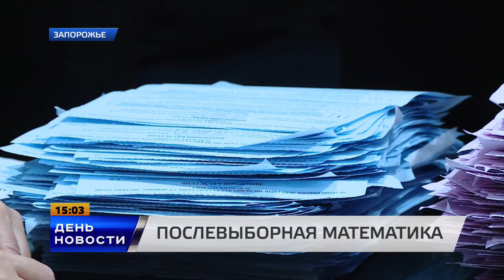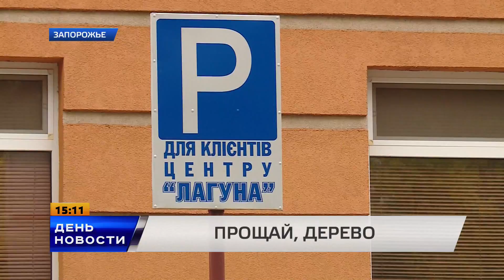День. Новости TV5. Выпуск 15-00 за 26.10.15